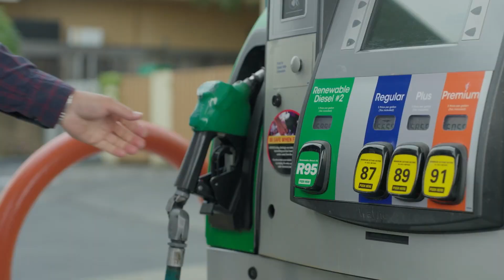Elite 11 head coach Jake Heaps - Chase What Matters on Y-Option podcast with Yogi Roth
From Y-Option.com:

“The only thing that is guaranteed in college is that your career will NOT go exactly as you imagined.”

A year ago, the legendary coach, Chris Petersen shared that line with the best high school quarterbacks in the nation at the Elite 11 Finals in Los Angeles and I watched it land like a Simone Biles gold medal routine.

As I criss-cross the nation and watch QBs like Oregon’s Dillon Gabriel, Penn State’s Drew Allar and today, Will Howard at Ohio State compete in training camp, I keep thinking about that line and as each QB drops back to pass I can’t help but recognize that each of these signal callers have met their fair share of adversity.

Like Coach Petersen said: it’s not IF, but WHEN adversity hits.

We are in a different era in college football, as 46 projected starters in Power 4 football are transfers. Each of those quarterbacks comes with a story of adversity, and how they had to meet it and compete to work through it.

If I'm honest, I think the majority of transfers are leaving their college of choice too soon and robbing themselves of staring those hard times in the eye. If I were to offer advice, I’d urge QBs to make a contract with themselves and to commit to at least 2 years at their initial school, pending a coaching change, and regardless of their place on the depth chart, to compete and lean into the joy of the work. Then take stock of what they learned about themselves on the other side of adversity.

One quarterback who transferred and met that adversity is Jake Heaps, who has seen it in numerous unexpected styles of his quarterback life. He shared his lessons learned in our latest conversation, presented by our founding partner 76.

In my football life, I’ve learned that it’s rare to be able to see life through the lens of a quarterback. It’s even rarer to see it through the lens of a 5-Star QB, Elite 11 MVP, freshman starter, two-time transfer, NFL QB, media personality, NFL QB trainer and entrepreneur. But for those that can, there are lessons to be learned. And for those that can’t, today’s conversation is for you.

Jake left Skyline High School in Seattle, WA as an 18-year-old with huge dreams. In 2009, Jake was the Elite 11 MVP and crowned the top quarterback in high school football. He arrived at BYU as a heralded recruit and backed up the hype, starting as a true freshman and even beating the school’s freshman record for TDs held by Ty Detmer. But after that first year, his path began to meet adversity and Jake began to learn about himself in the most unexpected and powerful way.

He would transfer to Kansas under Charlie Weis, and eventually Miami under Al Golden before starting his professional playing career with the New York Jets, signing as an undrafted free agent.

We met in 2009 during the Elite 11 Finals and over the past decade have worked together with that organization, coaching the next generation of QBs. Jake is a product of his experiences and has chosen to pour into quarterbacks across the globe. We discussed what matters most to be an elite QB, advice to parents of recruits and that to be a special player only one thing can cut through, regardless of craft.

The work, or as Jake says, “You can’t cheat the grind.”

Hope you enjoy our conversation and be sure to give Y-Option a follow on Twitter and Instagram for today’s report from Columbus, as we get to see one of the most talented teams in recent college football history as part of our Big Ten Network Training Camp Tour.

Much love,

Yogi

This episode is produced by Jim Thornby and edited by Jessica Altman.

This podcast is a Best Coast Media production.